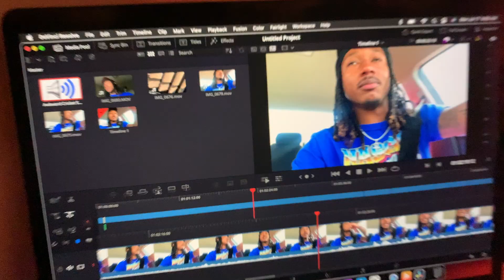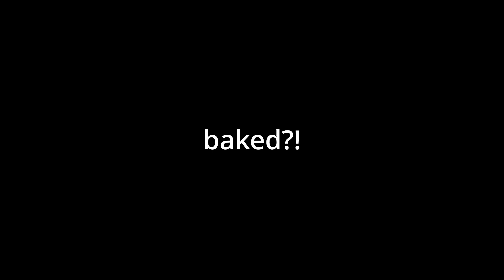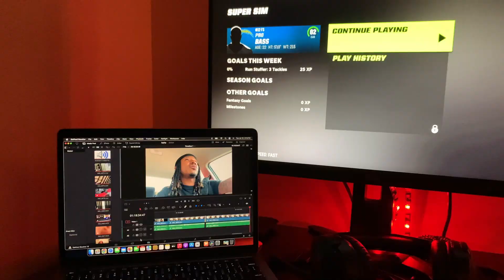We Just Set A Life Changing Accomplishment!! | 10k Before This Year Is Over?!